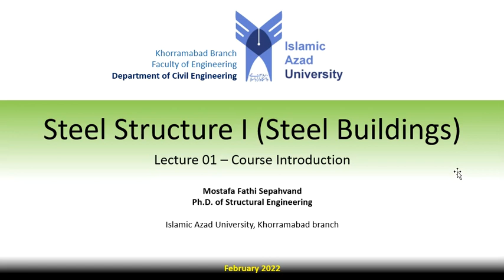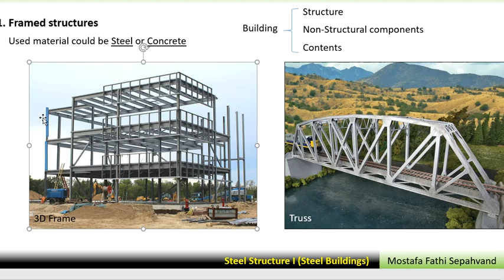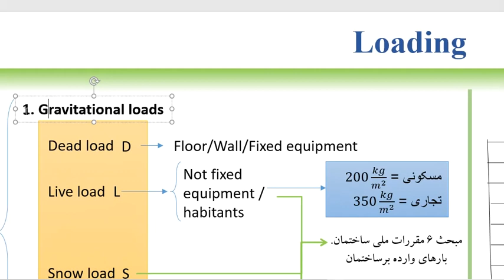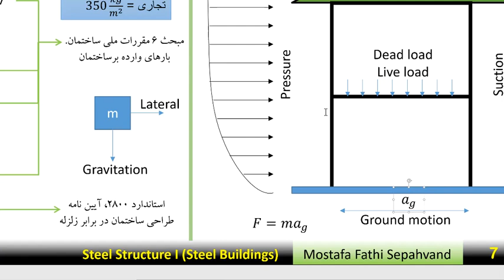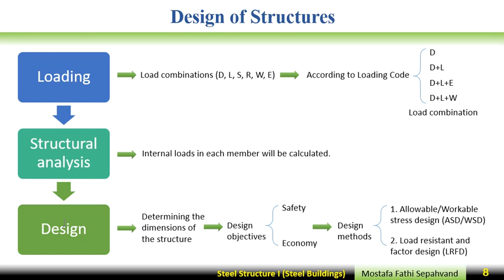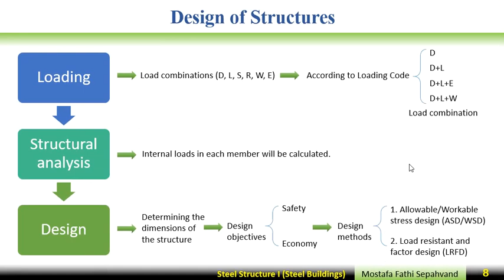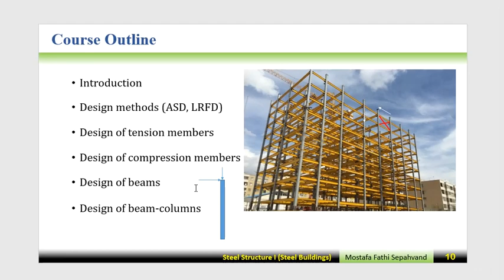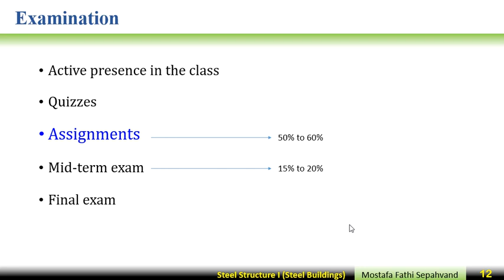Steel Structure 1 Lecture 01 Course Introduction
Steel Structure I (Steel Buildings)
Lecture 01: Course Introduction

Islamic Azad University, Khorramabad branch
February 2022